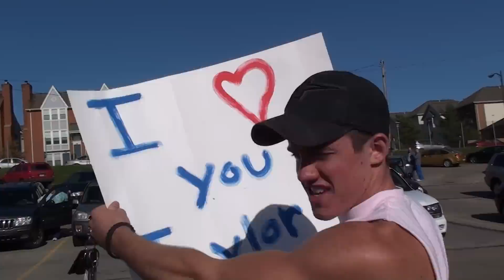Taylor Swift Show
Best night EVER!!!